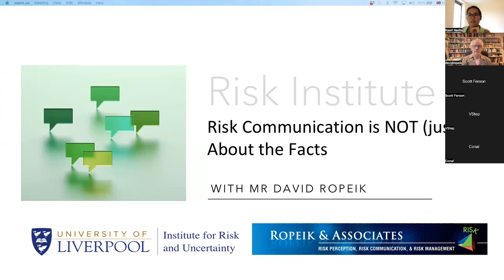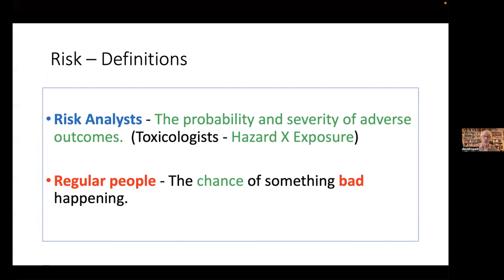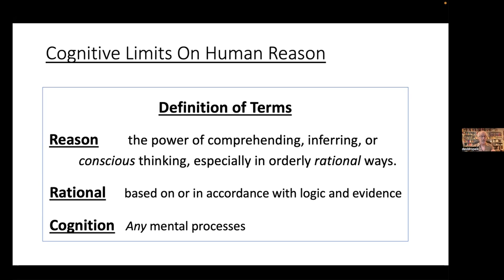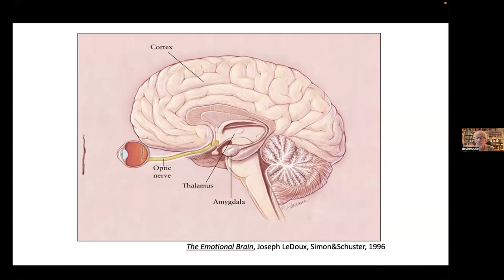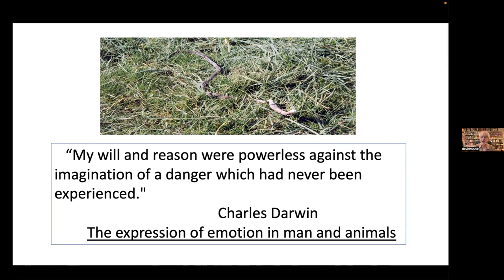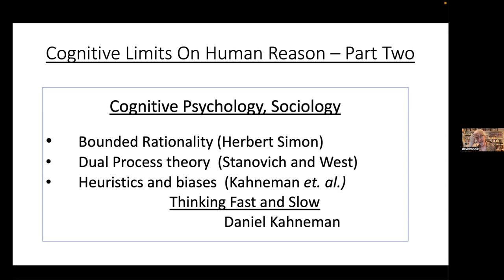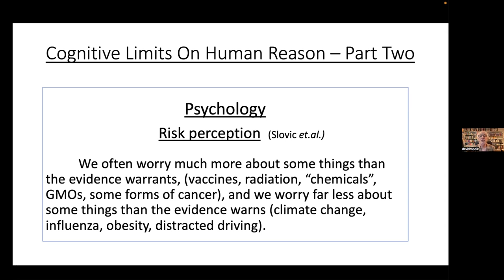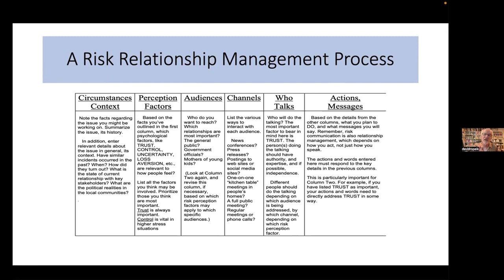David Ropeik: Risk Communication is NOT (just) About the Facts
Risk is defined, generally, as the chance that something bad could happen. 'Chance' is quantifiable. 'Bad' is not. It is entirely subjective. So the challenge for risk communication is to appreciate the psychological factors that determine how a risk feels, and to demonstrate a sincere respect for those feelings in both actions and messages designed to build trust and therefore enhance the impact of the information the communicator wants to convey.

David P. Ropeik is a retired Harvard University Instructor, author, and international consultant and speaker on risk perception, risk communication, and risk management. He was an Instructor of risk communication at the Harvard School of Public Health, and was co-director and principal faculty member of the school’s professional education course ‘The Risk Communication Challenge’. He taught the course Critical Thinking about Environmental Issues in the Harvard School of Continuing Education from 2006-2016.
He is author of How Risky Is It, Really? Why Our Fears Don’t Always Match The Facts, (2010, McGraw Hill). He is co-author of RISK, A Practical Guide for Deciding What’s Really Safe and What’s Really Dangerous in the World Around You, (2002, Houghton Mifflin). He is author of the forthcoming Rethinking Our Fear of Cancer, How excessive worry about a dread disease does great harm all by itself.